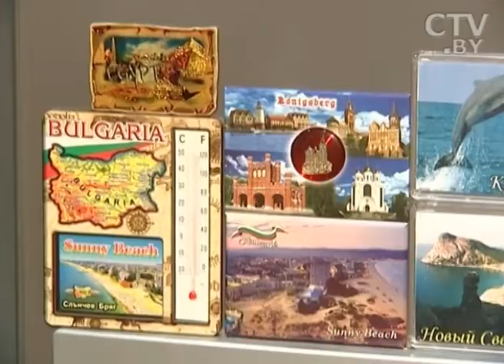CTV.BY: Утренний завтрак с обаятельной певицей Алесей Боярских